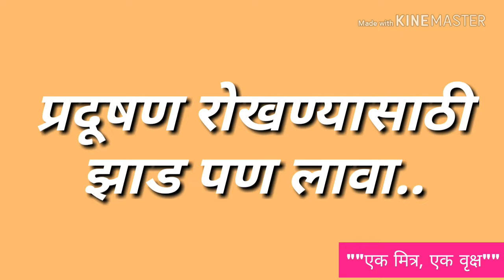Celebrate Diwali, Save & care environment...